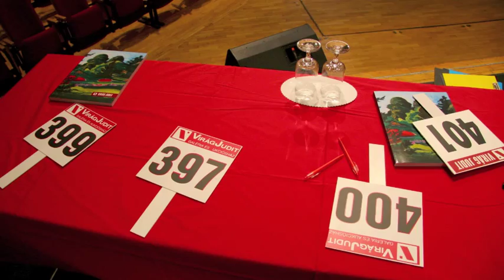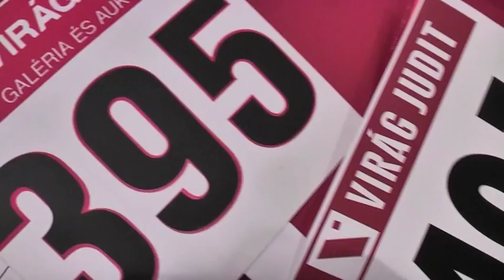Virág Judit Galéria tavaszi aukció - 2011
Rövid videó a 2011-es tavaszi aukcióról.